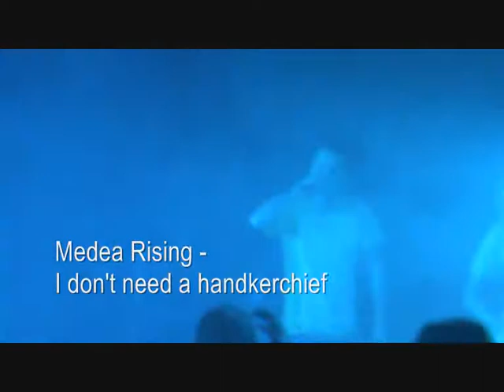Medea Rising - I don't need a handkerchief (9th of October 2k9; RAW-Club/Meiningen)